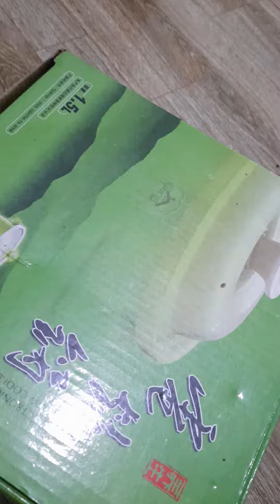nồi nấu cháo cho em bé . sản phẩm sài rất được lên mua